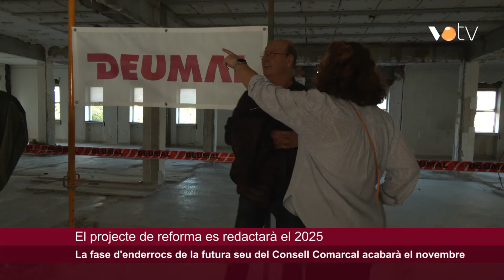VOTV - La fase d'enderrocs de la futura seu del Consell Comarcal acabarà el novembre